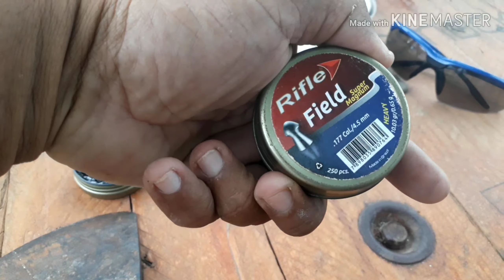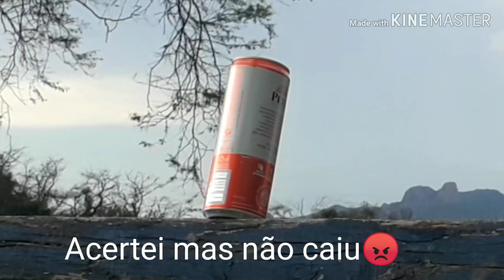Gamo Cfx 4.5 a 50 metros